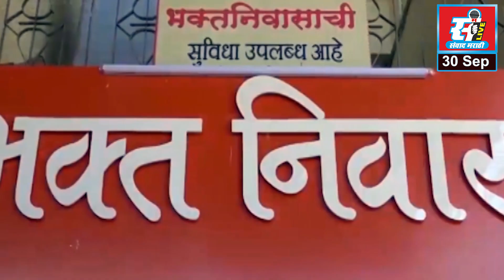बाप्पाची मूर्ती पालिकेला दान, पालिकेच्या आवाहनाला पोलिसांचा प्रतिसाद.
बाप्पाची मूर्ती पालिकेला दान, पालिकेच्या आवाहनाला
पोलिसांचा प्रतिसाद.